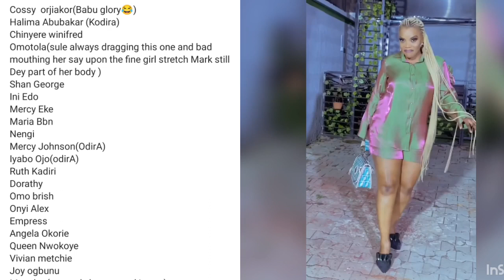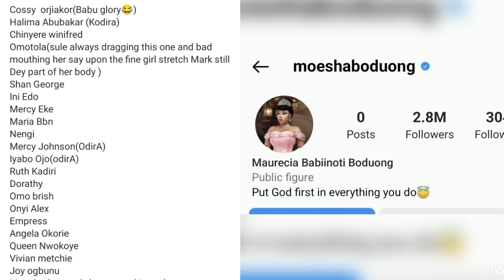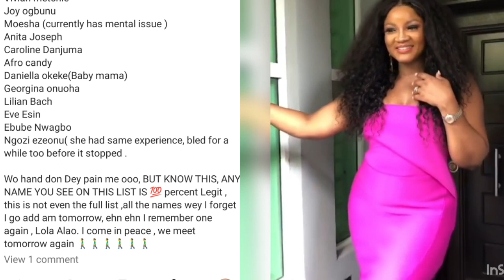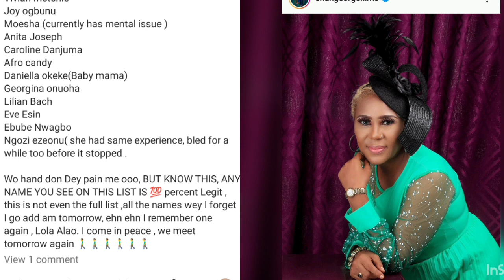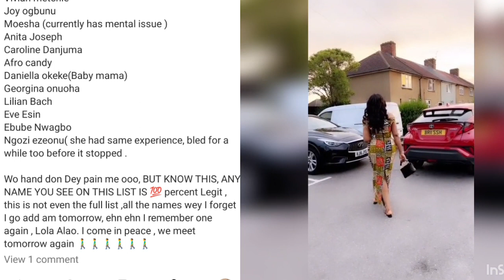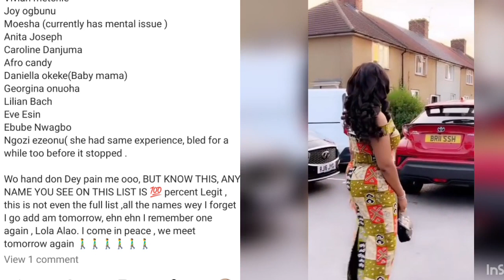31 Nollywood Actresses Apostle Suleiman Has Allegedly Sleep With In Nollywood Yeyebrity